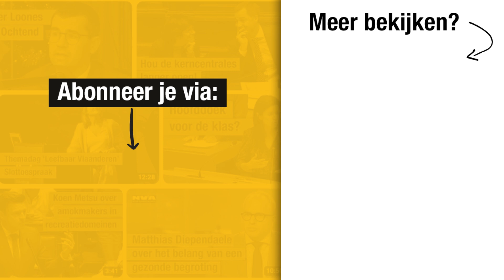Zuhal Demir: 'Politici moeten ook moeilijke dossiers durven aanpakken'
Vlaams minister van Omgeving Zuhal Demir werd uitgenodigd in Nieuwsuur op NPO 2 (28/3/2023) om het naar aanleiding van de Nederlandse verkiezingen te hebben over het Vlaams stikstofkakkoord.